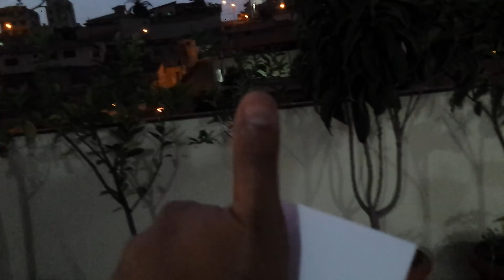QUAL A FRUTIFERA que você mais gostaria de ver em vaso. Resultado - Cantinho de casa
Enfim esta é a divulgação da frutifera que vcs mais gostariam de ver em vaso. Foram mais de 700 votos. Entre limão, pera, uva, goiaba, melão, jaboticaba, melancia, amora, coco, laranja, mexerica, cupuaçu, ameira, nespera, tangirina, jaca, fruta do conde entre outras. Se sua planta está feia, não esta frutificando, vc não tem espaço para plantar, ela sempre esta sofrendo ataque de pragas e vc não sabe a forma correta de podar! conheça o livro do Cantinho de casa pois tem tudo que vc precisa para suas plantas ficarem lindas e super produtivas mesmo em pequenos espaços! Se vc tiver dúvidas a respeito do livro do Cantinho de casa, eu sou muito acessível converse comigo pelo whatsapp clicando abraços!!!